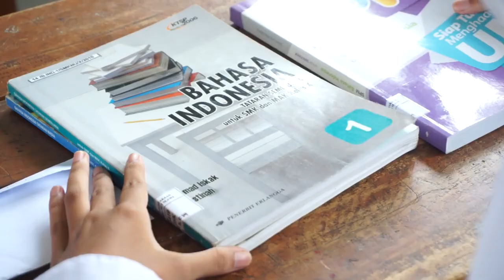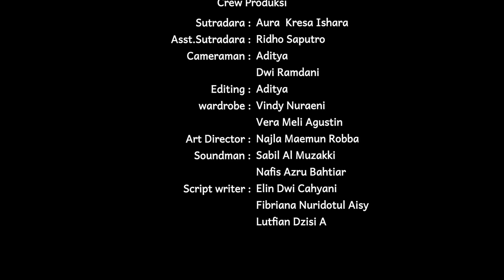Erna & Angga (Short Movie)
Produksi Skanu Films 2022